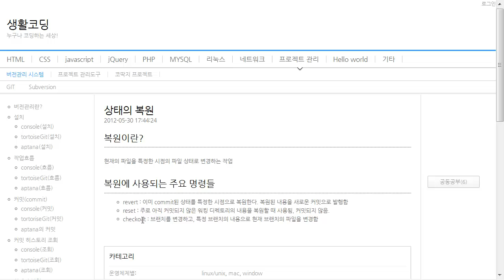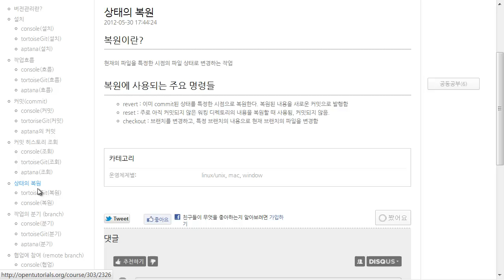Git - 복원 (revert, reset, checkout)